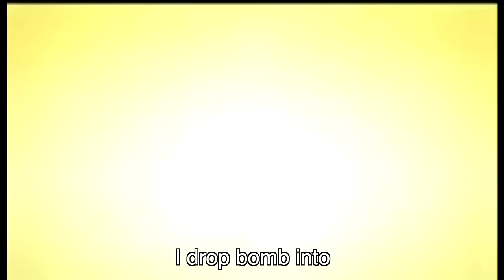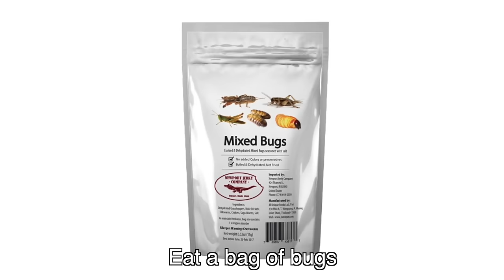Xi Ping Little D Funny Song ~ PARODY of FGL & Nelly "Lil Bit" ~ Rucka Rucka Ali